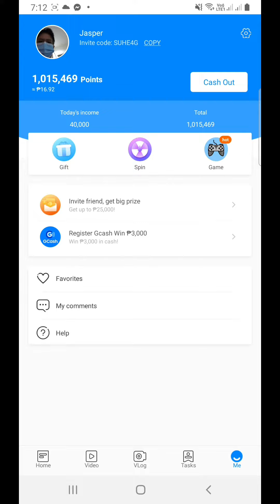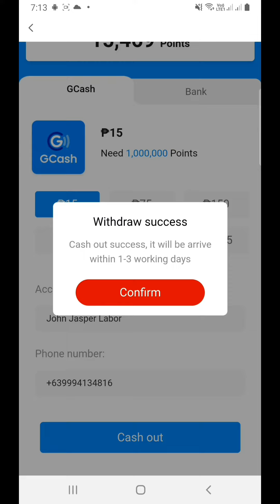CASHOUT @ PH TODAY